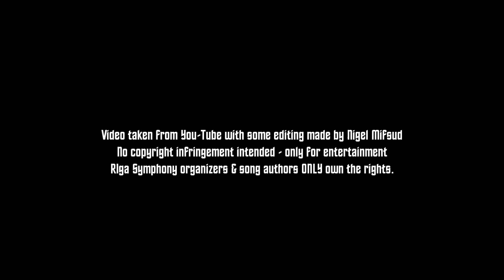Chloe Farrugia Zammit - I Surrender (Riga Symphony Gala 2016)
CHLOE FARRUGIA ZAMMIT from Malta performin cover of I SURRENDER  in Riga Symphony Gala Night 2016, in Latvia.

Video taken from You-Tube and edited by Nigel Mifsud